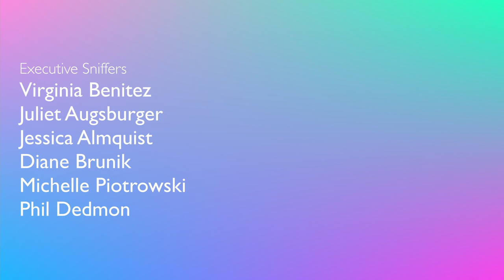HYACINTH MACAWS LOOSE IN THE HOUSE! PRANKING GEORGE WITH FAKE REVIEW!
We set the Hyacinth Macaws loose in the house!! Pranking George with a FAKE review! While we had all my parrots out, my friend LL created a fake review claiming George is the real Catchmaster LOL!!! Do you think he's going to fall for it? Enjoy all the parrot chaos in this video - who's the craziest bird lady in the house?? Let me know who you think it is in the comments!!

I am not sure if any of you are having a moth problem, but we are. It is moth season! I see a lot of you asking on our Parrot Station facebook group, what to do about moths and I hope to be able to be of help to you, not only in this video but future videos as well.

To be completely transparent, I am now partnered with Catchmaster, one of the best known and most effective moth traps on the market! Sponsorships help me continue to post free content on the internet for you all to learn from and enjoy, so I feel very fortunate to have this opportunity. Though you should know, I only work with companies that I thoroughly believe in, and the Catchmaster moth trap has become a staple in our home. We can't live without it. Since working with the Catchmaster team, I have had the opportunity to speak with an expert on moths as well as an expert on the traps. I feel confident that from all my meetings I can transfer a lot of this information to you (in an entertaining way) to help you become more knowledgeable on the subject as well, and in turn, help you prevent and/or combat your moth problem.

CAMEO | @MARLENEMCCOHEN

MARLENE MC'COHEN
P.O.BOX 572908

MY PARROTS 🦜❤️
NELLIE     🐦 Senegal
MONTY    🐦 Senegal
ILUKA       🐦 Cockatiel

SAVE SOME $$$